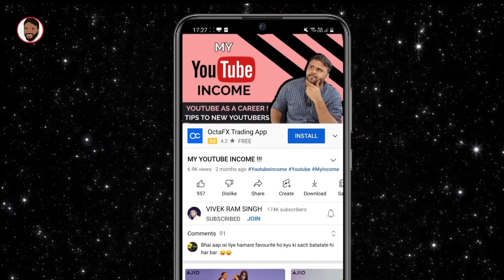NOTHING PHONE 1 - FULL SPECIFICATION, PRICE & INDIA LAUNCH DATE || NOTHING PHONE 5G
नमस्ते ‌दोस्तों, TECHNO VEXER के नए विडीयों में आपका स्वागत है, दोस्तो Nothing Phone 1 के Price, Specification & Launch के बारे में जानना है तो ये विडीयों अंत तक देखें |

Friends You also  can follow me on:
दोस्तों यहां आप मुझे फाॅलो भी कर सकते हैं: